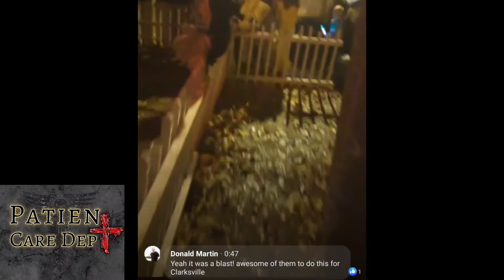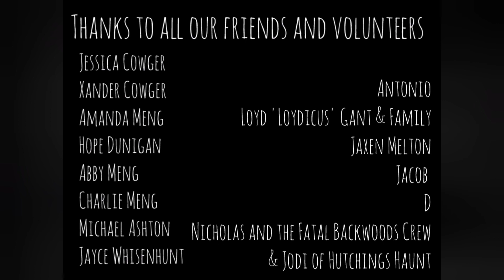The Unknown Home Haunt by @UnknownOriginFX Clarksville, TN/hauntedhouse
This was our home haunt for 2022. usually we are busy this time of year traveling for haunt shows but we were able to stay home so we got to spice up the yard.

overall, short haunt. could rush through it in 5-7 minutes and some groups that were terrified took closer to 20. all in all I got to show off some of personal FX work as well as the love I have for this stuff. we got alot of great feedback from the community. follow me and see some of my work at the links provided.